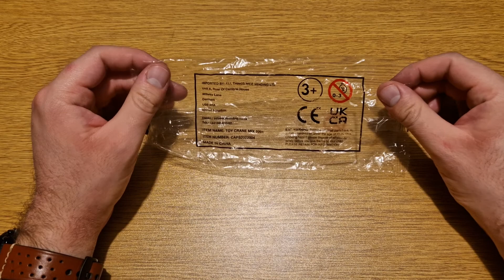ASMR Crinkle Sounds No Talking | Crinkly Plastic Wrapping | For Sleep, Study or Relaxing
ASMR (Autonomous Sensory Meridian Response) sounds provide tingles and triggers, which can make you feel positive and relaxed. ASMR can include tingly feelings in areas of the body such as the head and back. My content is to help with sleeping, relaxing or studying.